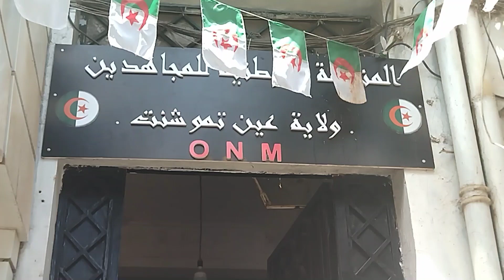الامين الولائي المجاهدين لولاية عين تموشنت في كلمة في حق ممثلي مديرية البيئة 15_08_2021